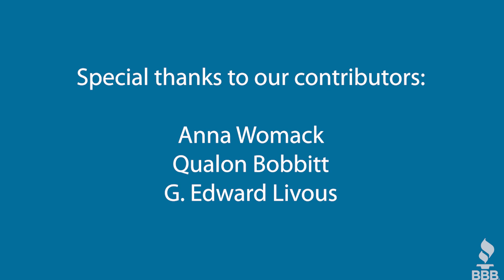BBB Student of Integrity Scholarship Winner Anna Womack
Huge congratulations to Anna Womack for becoming one of our Student of Integrity scholarship recipients! Here is the chance to learn about Anna and how much she is receiving.

Special thanks to Qualon Bobbitt for conducting the interview.